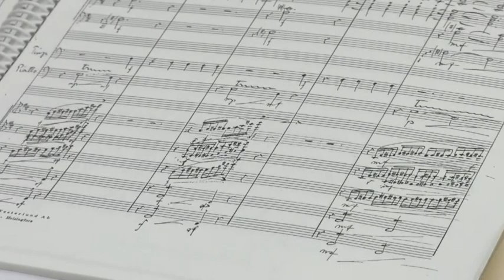“A floodtide of inspired invention”: Beethoven’s Seventh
"A masterpiece of technical skill, taste, imagination, craftsmanship and inspiration." Thus did the hyper-critical Hector Berlioz sum up his thoughts on Ludwig van Beethoven's Symphony No. 7, one of the most beloved of Beethoven's Nine ever since its wildly successful premiere (at which the audience insisted on an immediate repeat of the slow movement). Franz Liszt's impassioned and innovative Piano Concerto No. 1 will be performed by the winner of the Philharmonic's 2018 Don Bushell competition, Hexin Qiao. A symphonic work by Finnish composer Helvi Leiviskä rounds out this special concert.